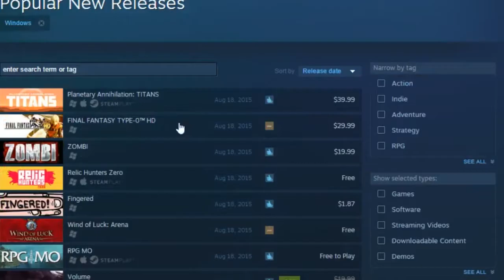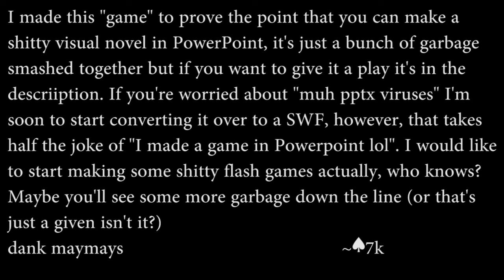Hot Hot Hentai, a Trailer by 7000 Skeltals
I made a game but it's not actually a game it's a book so why isn't it on Amazon?
I should upload a full muh playthrough of it sometime soon.
THE SWF IS CURRENTLY - NOT READY
REASON - LAZY
Here's a link if you're not worried about "muh pptx viruses" (btw there are none but I understand the concern)
The game is actually pretty dank, it even has a boss battle!
Clip art pigs diggity dank dog
If i'm bored i'll make some sort of adventure game where you can pick up stuff and stuff, like, i'll carry variables based on which  copy of the same area your at.
You'll see
It'll be sweet
That part where you pick the two veils is not in the game however, I just thought it would be somewhat funny.
I forgot to blast it with those GIMP BellPeppers (just pretend that you laughed lol)
Also Steve Harvey makes an appearance, and his cute lil mustache gets you tousled again i'm dead certain.